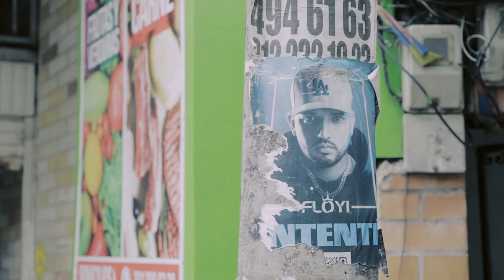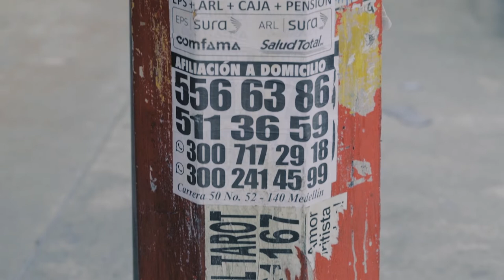Teatro de Aranjuez - Lugares de la memoria en la Comuna 4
Aranjuez es un barrio que contiene muchas historias de una ciudad en constante transformación. Aquí transitaremos por la historia de los teatros de Aranjuez.

Un lugar de la memoria es un lugar para la “memoria colectiva”. Si bien un  lugar  de  memoria  es un  lugar  para  recordar  y  no  olvidar, también  es  interesante  saber  de  qué  manera  la  sociedad  reconstruye  sus  procesos  de recuerdo, es decir, cómo se dan sus memorias colectivas, cómo se construye tejido social a partir  de  estas  mismas  memorias.